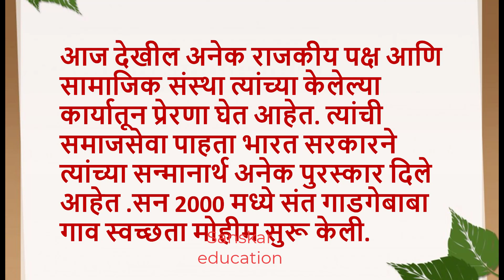गाडगे बाबा एक थोर समाज सुधारक | संत गाडगे बाबा मराठी निबंध |Sant Gadgebaba Marathi nibandh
गाडगे बाबा एक थोर समाज सुधारक ,  संत गाडगे बाबा मराठी निबंध  , Sant Gadgebaba Marathi  nibandh  ,गाडगे बाबा एक थोर समाज सुधारक मराठी निबंध ,  संत गाडगे बाबा,  मराठी निबंध  , Sant Gadgebaba  nibandh   ,गाडगेबाबा विषयी माहिती   ,  गाडगे बाबा स्वच्छता अभियान , गाडगे बाबा एक थोर समाज सुधारक मराठी निबंध  ,   संत व समाज सुधारक गाडगे बाबा  , sant gadgebaba ek thor samajsudharak  ,marathi essay on gadgebaba  ,marathi essay  , maza aavdta sant nibandh ,माझे आवडते संत निबंध  ,